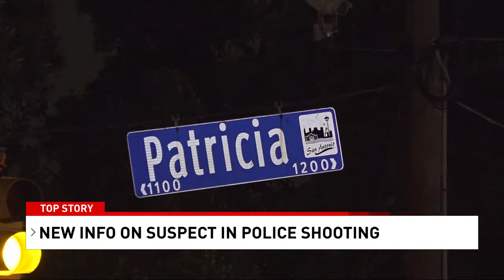Police Confirm Gunman Who Shot Officer Was In U.S. Illegally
San Antonio police have confirmed that a gunman identified as  Jorge Chacon-Gutierrez had entered the country illegally, having been released by U.S. Border Patrol, awaiting immigration trial.